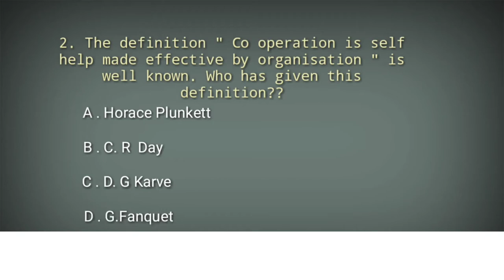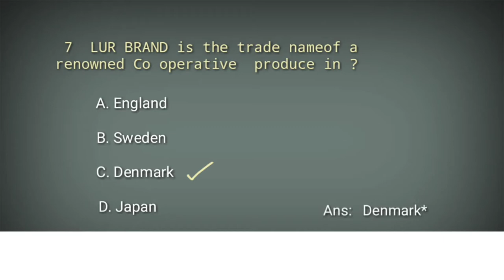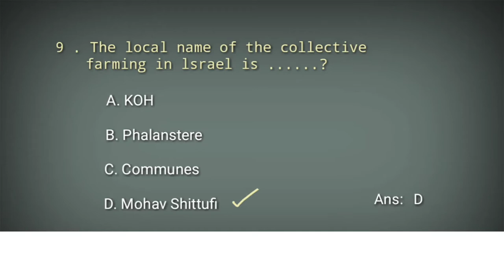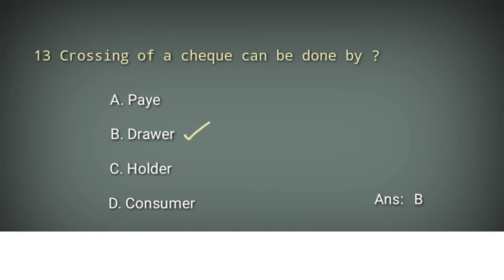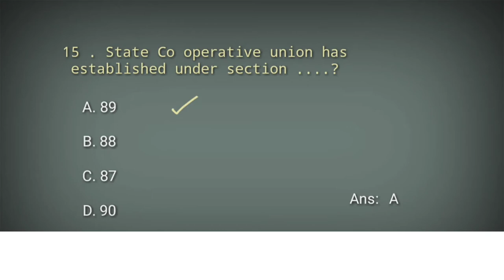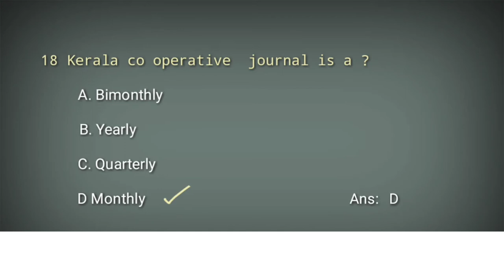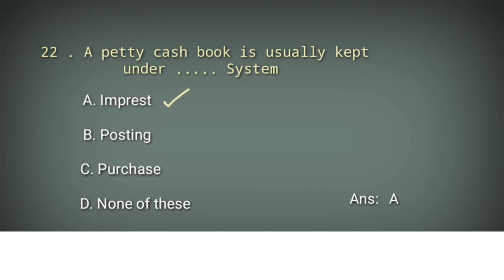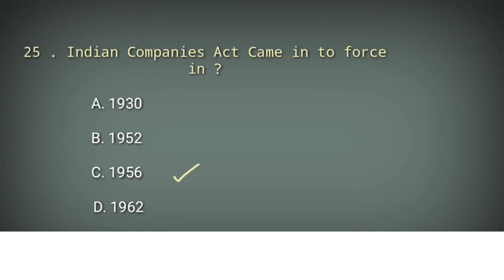cooperative Bank exam Questions interview Questions